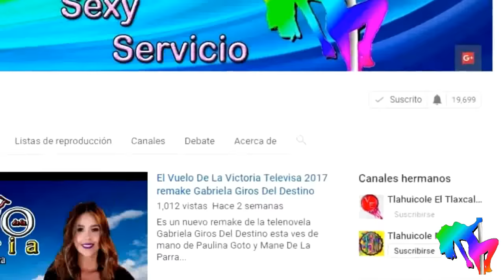Nueva historia Original Las Benditas Fabiola Guajardo Adriana Louvier Maite Perroni y Africa Zavala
En este nuevo drama habra 4 protagonistas de las cuales ya se comenzo hablar y son  Fabiola Guajardo, Adriana Louvier, Maite Perroni y África Zavala...